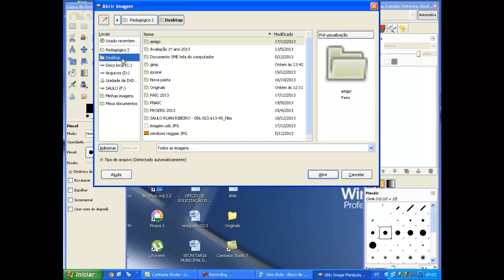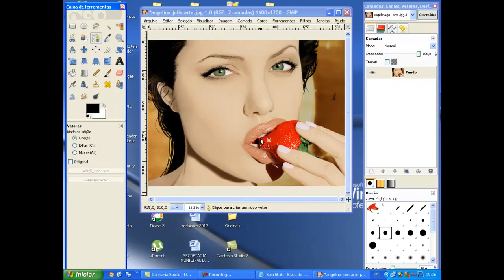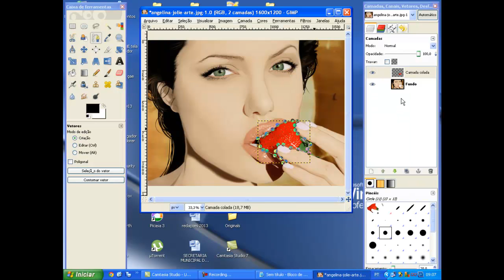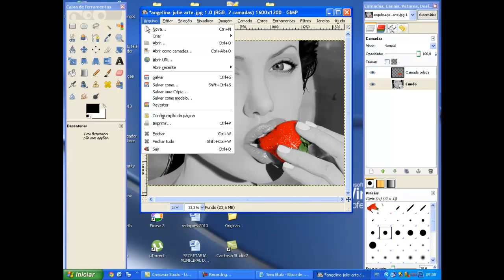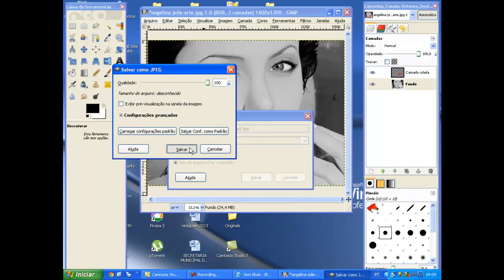colorindo um objeto rápido e fácil no gimp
Esse vídeo serve para iniciantes do programa GIMP,  e vamos aprender como deixar um objeto colorido...